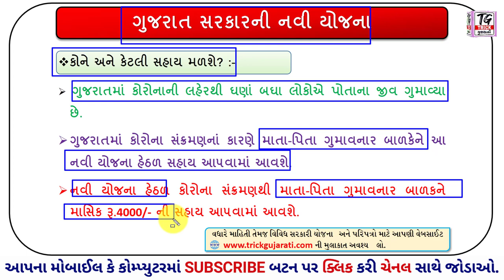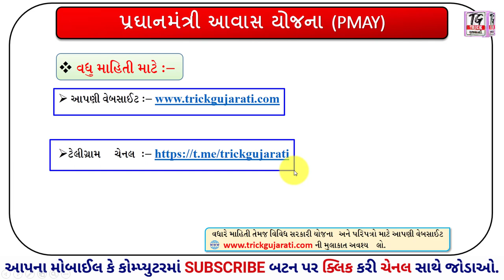4000 Ni Sahay Yojana | 4000 ની સહાય દર મહિને | ગુજરાત સરકારની નવી યોજના | 48000 ની સહાય દર વર્ષે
4000 Ni Sahay Yojana | 4000 ની સહાય દર મહિને | ગુજરાત સરકારની નવી યોજના | 48000 ની સહાય દર વર્ષે

મિત્રો આ વિડયોમાં ગુજરાત સરકાર ની નવી યોજના ની માહિતી આપવામાં આવી છે.